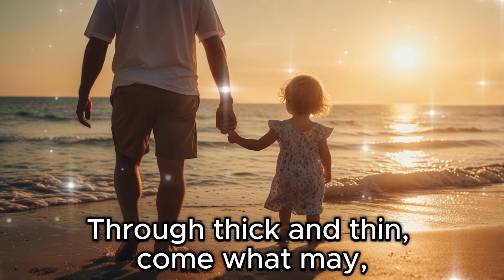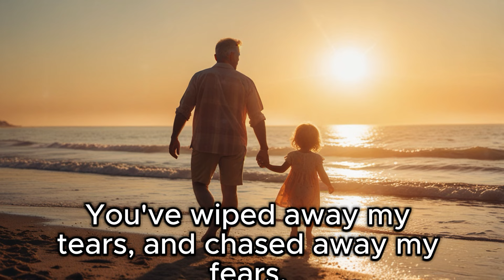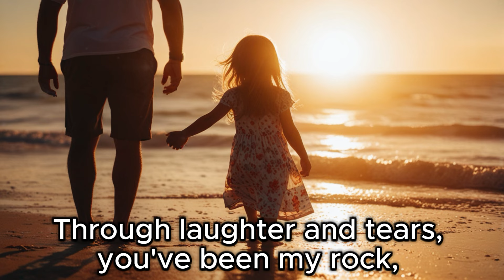2024 New Suno AI Song : Daddy, I Love You! You're my Hero! (Heartfelt Tribute Song) Female, Guitar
🎶 "Daddy, I Love You! You're my Hero!" 🎶

This heartfelt tribute song, titled "2024 New Suno AI Song: Daddy, I Love You! You're my Hero! (Heartfelt Tribute Song)", is a touching ode to the bond between fathers and their children worldwide. Sung by AI RL Studio(Suno AI) and accompanied by gentle acoustic guitar, this emotional ballad captures the strength, support, and unwavering love that fathers provide to their children across the globe.

With poignant lyrics that speak of gratitude, admiration, and the enduring connection between parent and child, this song transcends borders and cultures to celebrate the universal role of fathers as heroes in their children's lives.

Let this song serve as a reminder of the special moments shared with fathers everywhere and the profound impact their love has on their children's lives.

Happy Father's Day to all the amazing dads around the world!